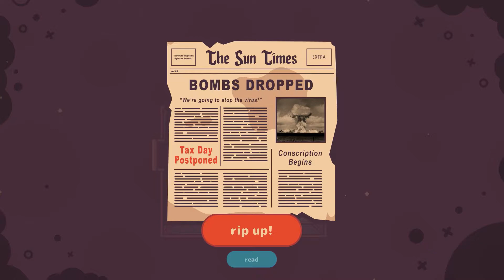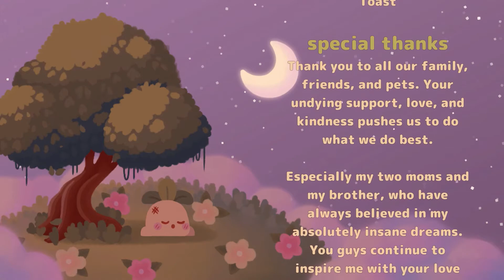Turnip Boy Commits Tax Evasion | Part #4 | God of Taxation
What a lovely day to avoid your taxes! Avoiding the IRS at every turn, Turnip Boy commits Tax Evasion puts you in the tiny adorable shoes of a tax avoiding turnip running errand for the new Mayor Onion around Veggievile. Finding friends and items along the way, this game has some of the funniest and most wholesome moments you'll find in any recent indie hit. Take the fight to the local animals or solve puzzles with your trusty, and totally not stolen, watering can. As you meet the people of the town, you'll find new quests to take along your journey, and even more new ways to avoid your taxes. Hope you enjoy!
0:00 Intro
0:28 Exploration
1:35 Grim Graveyard
7:57 Tots & Pops SideQuest
10:11 Bunker Busting
14:23 Liz Boss Fight
16:15 Edgar Carrot SideQuest
17:59 Mysterious Mafia Base
23:20 Strange Device...?
24:07 Mayor Onion Boss Fight
26:30 Secret Boss
30:29 Secret Ending
30:53 Credits Song
33:53 Ending Rant
36:39 Final Heart Fruits
38:38 Normal Ending
39:33 Outro